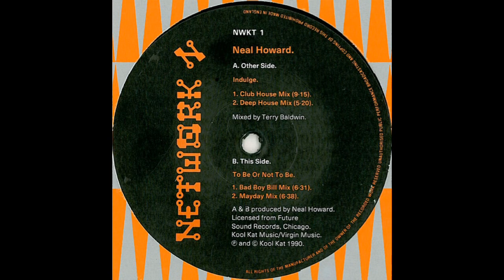Neil Howard - Indulge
Neil Howard - Indulge, from the "Indulge" EP (NWKT 1) (1990)